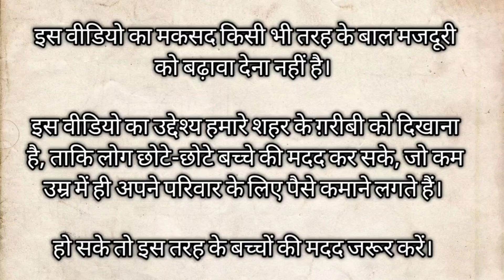Begusarai Reality | बेगूसराय जिला की सच्चाई | Heart Touching Video Of Begusarai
Some heart wrenching scenes seen on the streets of Begusarai |  Please help them if possible

नोट: इस वीडियो का मकसद किसी भी तरह के बाल मजदूर को बढ़ावा देना नहीं है। इस वीडियो का मकसद BEGUSARAI के स्थिति को दिखाना है ताकि लोग इस बच्चों की मदद कर सके, जिस सेे इनका घर चल सके, ये बच्चे स्कूल जा सके। हो सके तो बच्चों को मजदूरी सेे मुक्त करे और उनकी मदद करने की कोशिश करे। बाल मजदूरी एक कानूनी अपराध है।

NOTE: The purpose of this video is not to promote any kind of child labor.  The purpose of this video is to show the Situation of BEGUSARAI People that people can help these children, so that they can walk their homes, these children can go to school.  If possible, free the children from wages and try to help them.  Child labor is a legal offence.